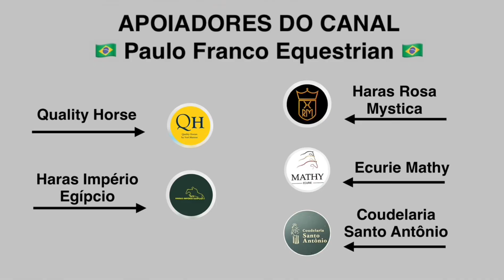João Victor Castro Lima - Provence van het Bovenlos (08/06/2024)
CSI2*/1*/YH1* June Peelbergen - CSI2* Grand Prix - 1.45m (LR) - Table A with jump off - JO